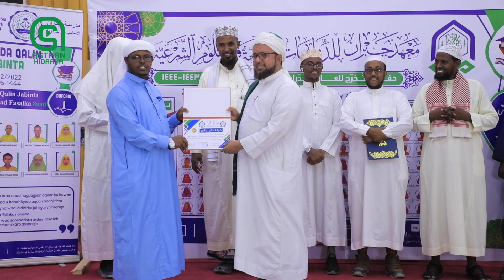XAFALAD MAAMUUS AH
MACHADKA  BARASHADA DIINTA ISLAAMKA EE  JABRAAN  AYAA U QABTAY ARDAY DHAMEYSATAY  QEYB KAMID AH BARASHADA DIINTA ISLAAMKA XAFLAD LAGU MAAMUUSAY GUUSHA AY GAAREEN.